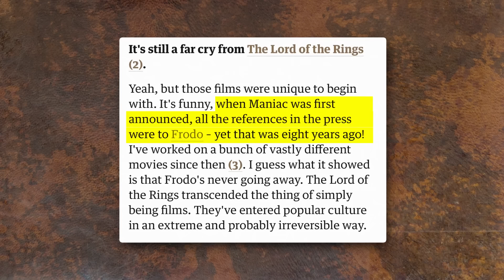How Elijah Wood Pulled Off A Hollywood Miracle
Like most young actors that strike gold and catch the break of a life time, when Elijah Wood was wrapping up his time as Frodo Baggins in Peter Jackson's Lord of the Rings trilogy, there were many roads he could have taken.  Not wanting to be soley thought of as Frodo Baggins, Elijah Wood set out and crafted one of the more interesting careers in Hollywood.  Never forgetting his roots in Lord of the Rings, Elijah Wood wanted to create new, weird, and interesting works that showed he was capable of a wide range of characters and stories.    A big project like Lord of the Rings might ave been it for most up and coming actors,  but Frodo had other plans.